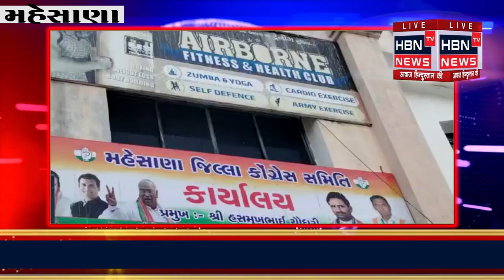મહેસાણા જિલ્લા કોંગ્રેસ સમિતિની પ્રેસકોન્ટ્રાકટ લો લાંચ આપો નો કોંગ્રેસ દ્વારા લગાવાયો આરોપ